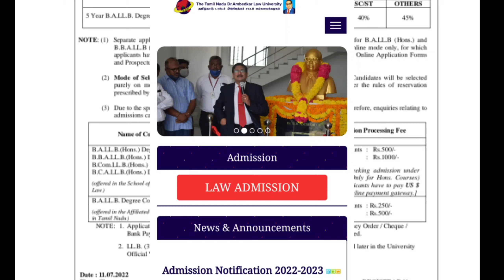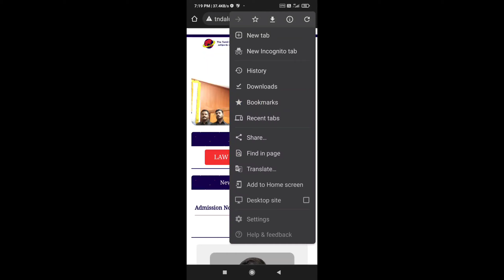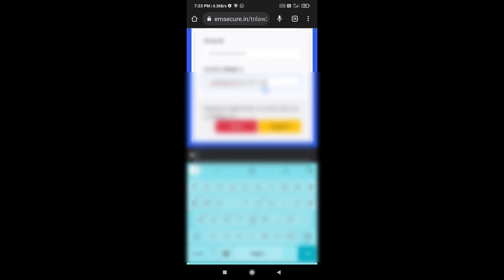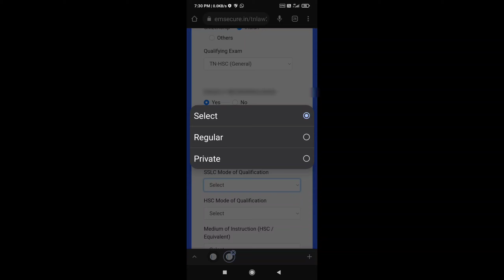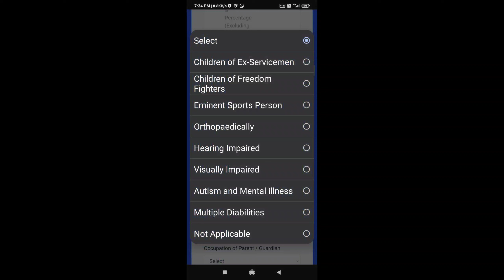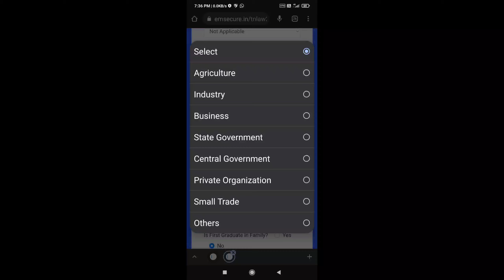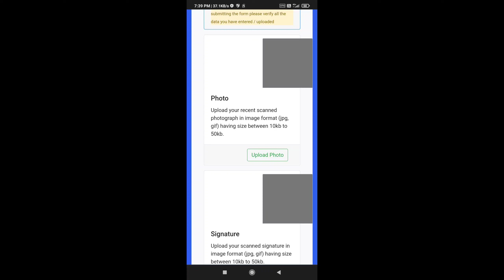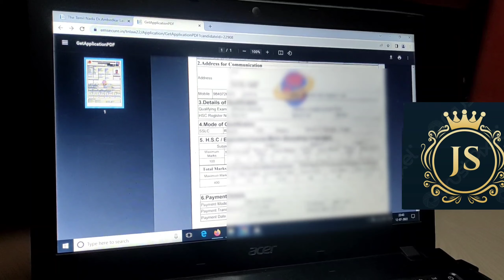Tndalu law application form, required documents and payment details for law admission 2022/23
Hello guys
In this video we have explained about how to fill law application form and details about it.Required documents for registration is mentioned.How to fill the form step by step and payment details.
How to fill the application,law admission,Tndalu,online application,law doubts, Tamilnadu law admission